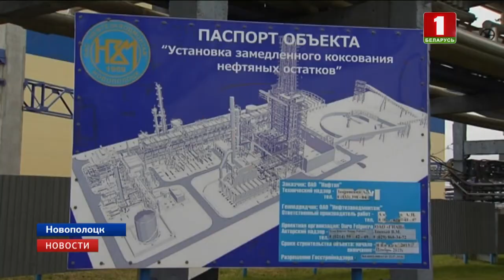"Новости. Сейчас"/ 17:00/ 03.09.2018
Смотрите в этом выпуске:

- модернизация «Нафтана» позволит увеличить мощности  переработки нефти до 12 млн тонн в год;
- лучшие мировые подходы по ведению госзакупок в рамках Соглашения ВТО обсуждают на семинаре в Минске;
- арсенал оружия и боеприпасов изъяли у жителя Витебска;
- Павел Петров признан лучшим оперным певцом престижного международного конкурса молодых вокалистов "Опералия".